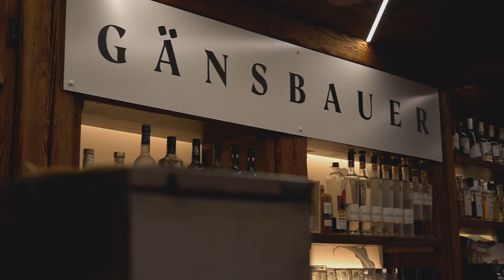Restaurant Gänsbauer - Imagevideo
Projekt: Imagefilm
Kunde: Restaurant Gänsbauer

Im Juli 2020 eröffneten Elena und Michael Kreuzer mit Küchenchef Johannes Gareis - im altehrwürdigen Gänsbauer in der Keplerstraße 10 Regensburgs erstes Restaurant für Bayerische Tapas.